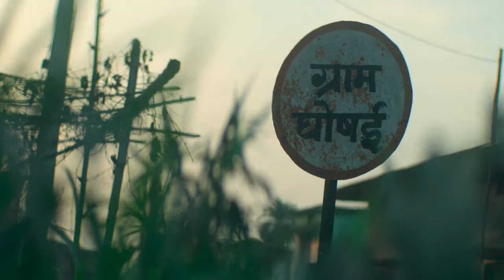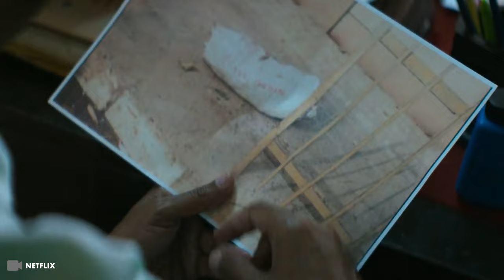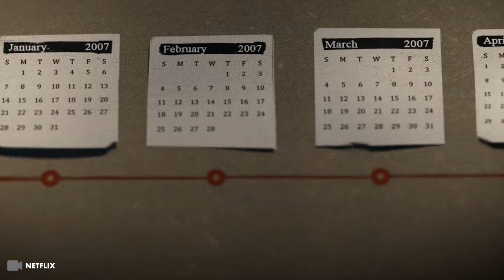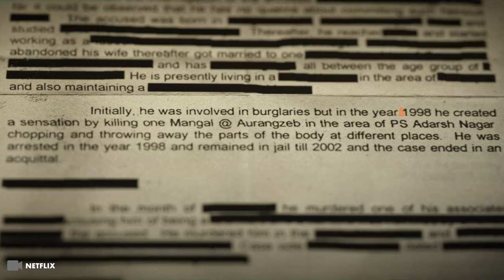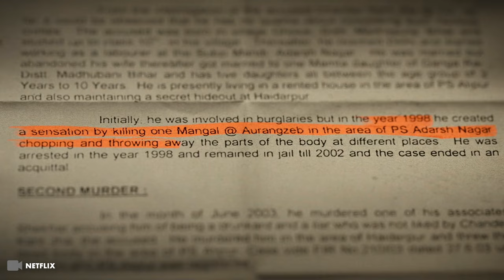The Butcher of Delhi : The Chilling Tale of Chandrakant Jha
Chandrakant Jha is a notorious serial killer known as "The Butcher of Delhi" who terrorized the capital city of India between 1998 and 2007. He targeted migrant workers, befriending them before brutally murdering them. He would scatter their body parts across Delhi, often near high-security areas like Tihar Jail, and even leave taunting notes for the police.

Jha's first arrest came in 1998, but due to insufficient evidence, he was released in 2002. This emboldened him, leading to a string of murders over the next five years. He was finally apprehended in 2007. In 2013, he was convicted of three murders and sentenced to death, later commuted to life imprisonment without parole. Despite this, he was granted a controversial 90-day parole in August 2023, raising concerns about victim safety and the justice system.

In this video, we are sharing his complete story, including how and why he migrated to Delhi, how he planned and executed the murders, and more.

Netflix documentary - Indian predator – The butcher of Delhi

0:00 Intro
1:47 How Chandrakant Turned Murderer
3:21 The Modus Operandi
4:50 Dropping Bodies to Tihar
8:47 Hunt To Catch The Killer
12:06 Revelations & Punishment